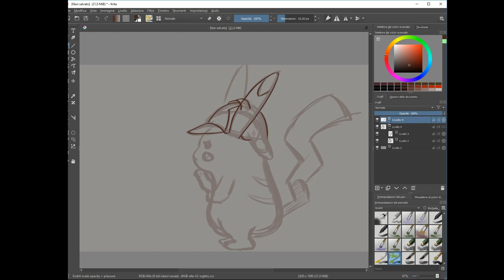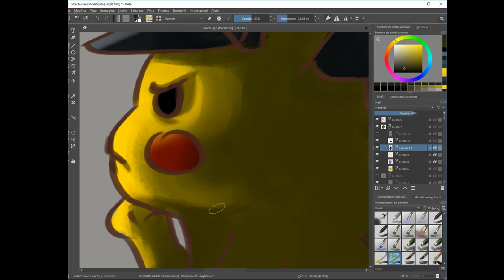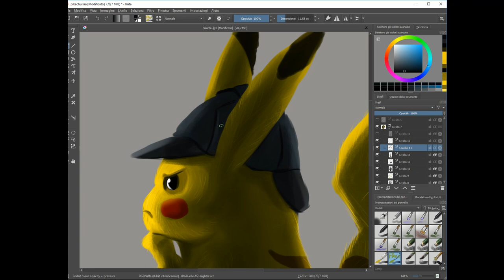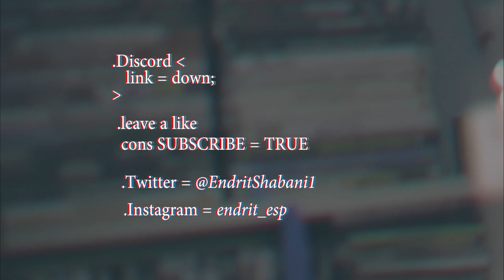Detective Pikachu fanart - Timelaps - Krita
This is just Detective Pikachu :) I made this just becouse I can't wait for the new movie that's coming out ! At first I was thinking on getting him a smoking pipe like the real sherlock holmes , but in the end I decided to take this kid friendly , they already start smoking at a very young age so... You can check the fan art on my instagram @endrit_esp

                         -  Dj Quads